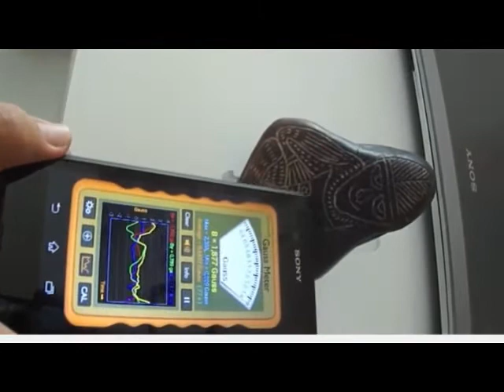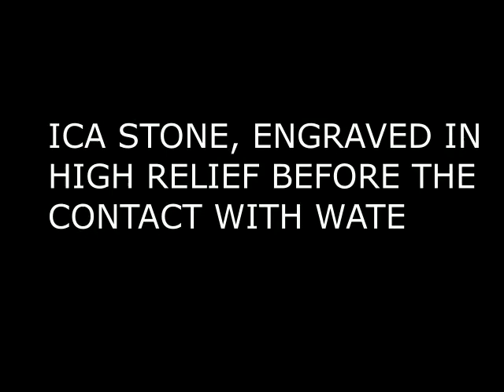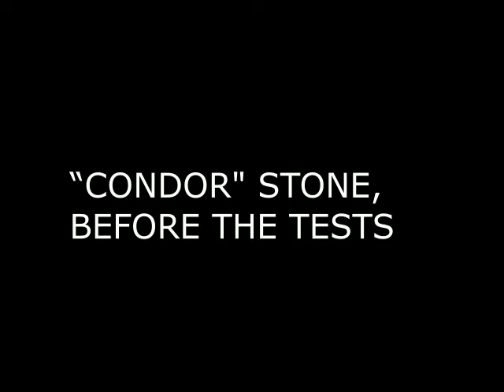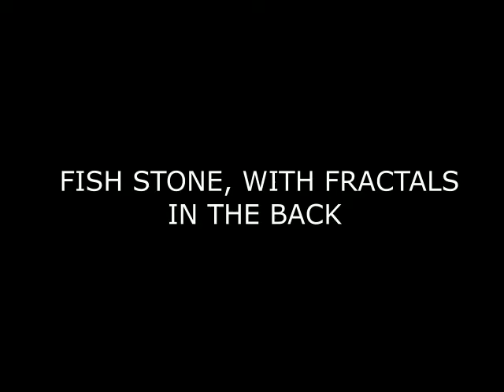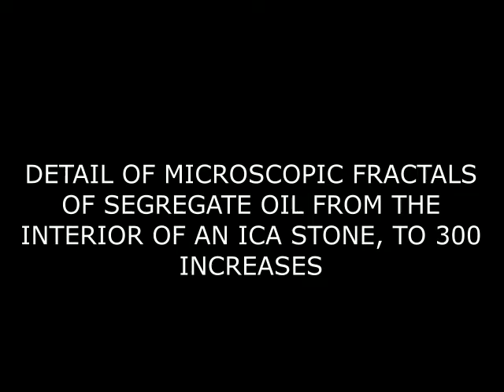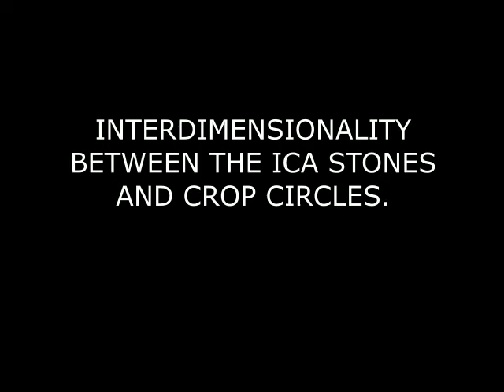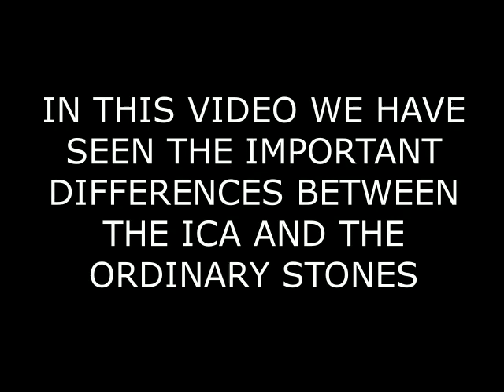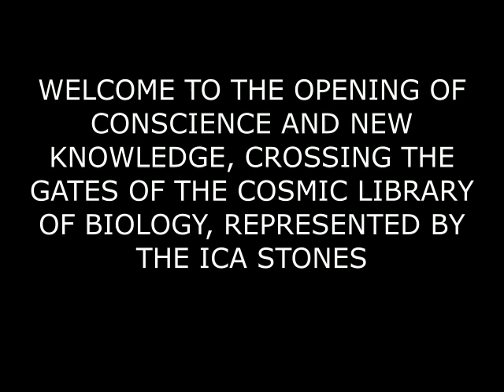THE MYSTERIES OF ICA STONES (ENGLISH VERSION)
Itinerant magnetic aberrations, alchemical segregations such as the Intelligent Adhesive, microscopic fractals of a unsolidifiable oil, coming from the interior structure of the Ica Stones